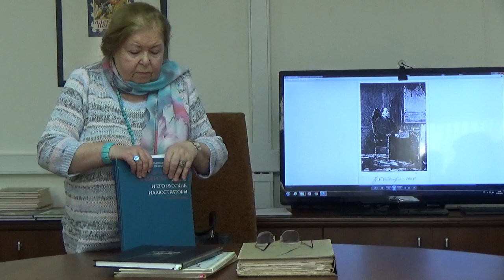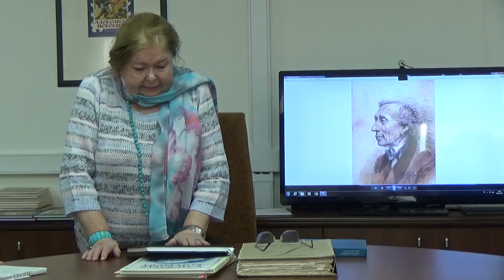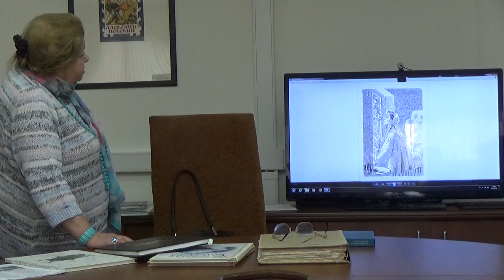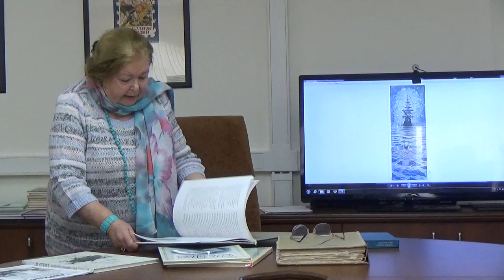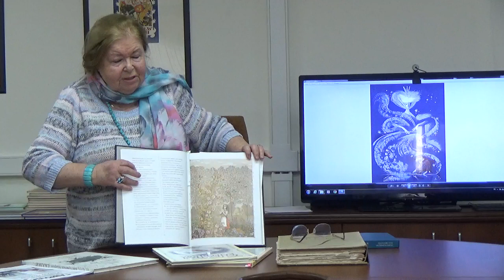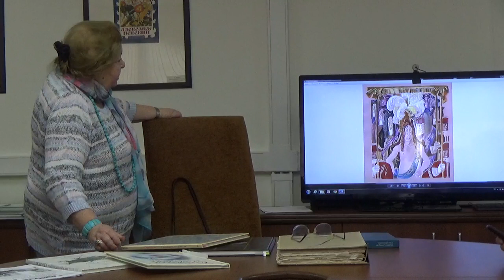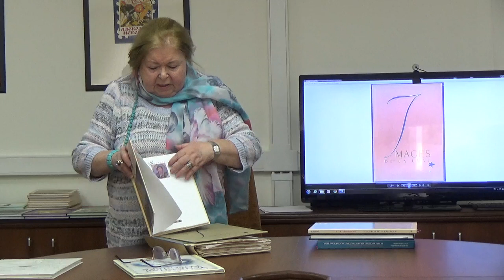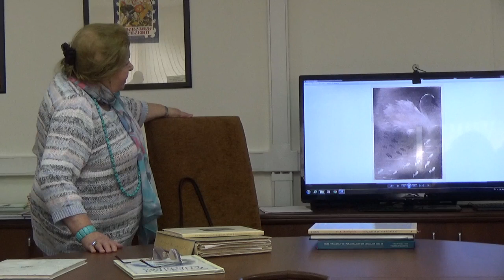Борис Диодоров в РГДБ. Путешествие в мир Андерсена. Встречу ведут Лидия Кудрявцева и Лола Звонарева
Путешествие в мир Х. К. Андерсена. Загадка одной книги. С вами беседует искусствовед Лидия Кудрявцева. Ведет Лола Звонарева (Конференц-зал)

26 октября – 28 октября 2018 года в Российской государственной детской библиотеке состоялся V Всероссийский фестиваль детской книги. Ежегодно в фестивале принимает участие более 40 издательств, выпускающих книги для детей, проходит более 100 мероприятий, которые посещает около 9 000 человек.

В 2018 году также прошла обширная программа, в которой - презентации новых книг, встречи с писателями и художниками, мастер-классы, занятия творческих мастерских для начинающих писателей и художников и много другое. Тема фестиваля – книга бумажная и электронная.

Организаторы фестиваля:
Министерство культуры Российской Федерации
Федеральное агентство по печати и массовым коммуникациям
Российская государственная детская библиотека
Директор фестиваля: Юрий Нечипоренко

Как вести книжный видеоблог. Мастер-класс Дмитрия Гасина:
О детской литературе: что прочесть, кто пишет, где обсуждают? Более 170 ссылок:
Как сэкономить, покупая книги? -

Хорошего чтения!